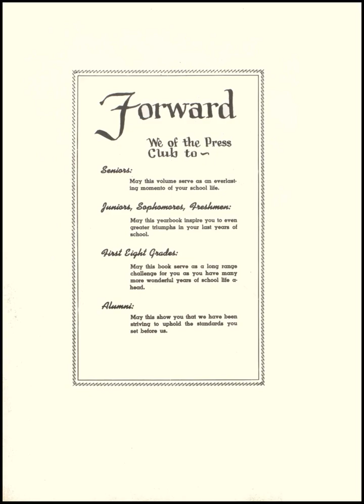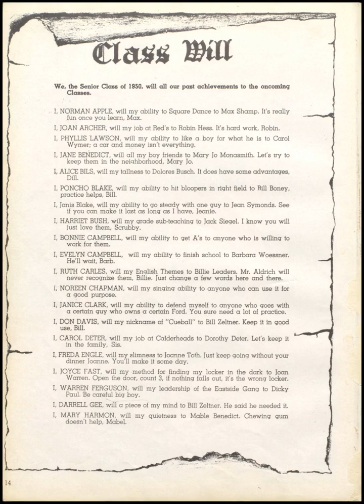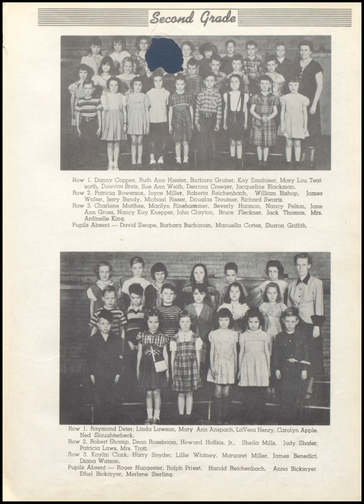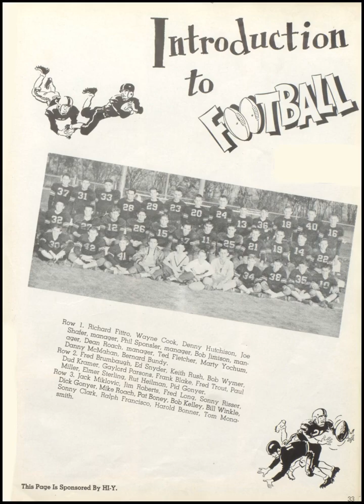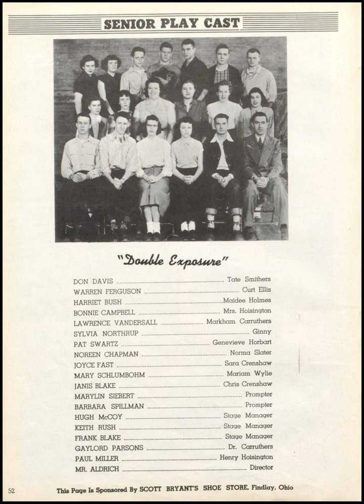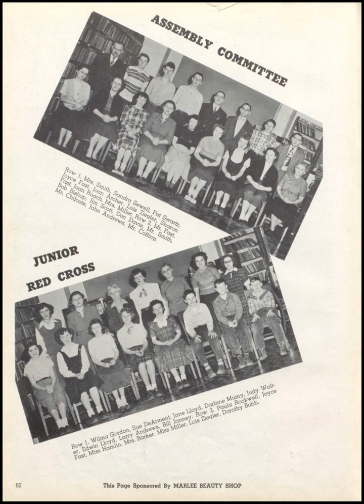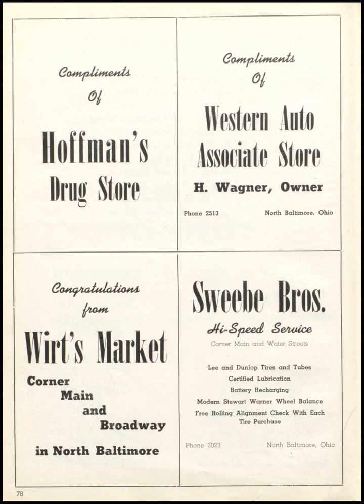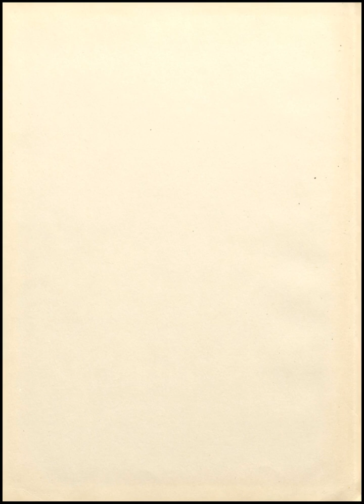NBHS 1950 Yearbook